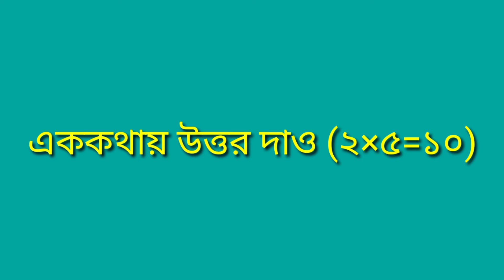educationalblog# উচ্চমাধ্যমিক বাংলা 'শিকার'কবিতার class test....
এই কবিতাটি উচ্চমাধ্যমিক শিক্ষার্থীদের ।এই কবিতার উপর পরীক্ষা নিয়েছি শিক্ষার্থীদের সুবিধার জন্য। আশা করি তোমরা সবাই উপকৃত হবে।